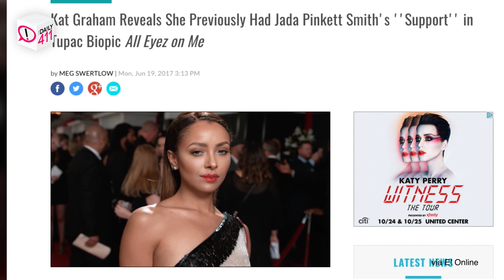Kat Graham Responds To Jada Pinkett Smith's "All Eyez On Me" Criticism | TheDaily411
"When I first got the role, I reached out to [Jada Pinkett Smith​] a year and a half ago...the point of reaching out to her, as well as the other producers on the film, was to insure the integrity of the story and the character," Kat Graham​ confessed on the recent criticism of 2pac​'s biopic, "All Eyez On Me​." TheDaily411 entertainment host, Cyan Taylor, is spilling all the tea!

Follow us  @TheDaily411   on YouTube